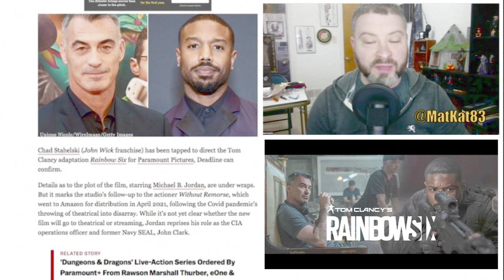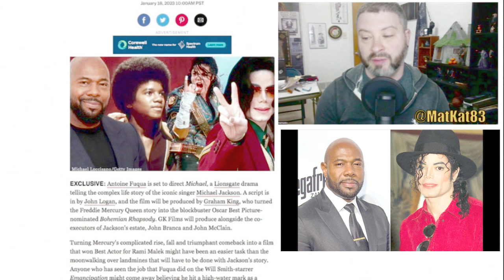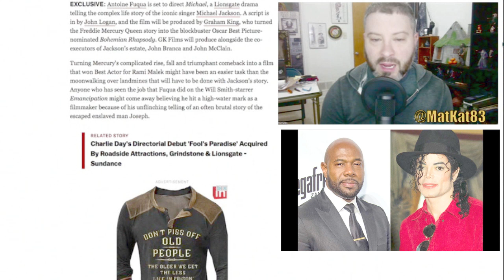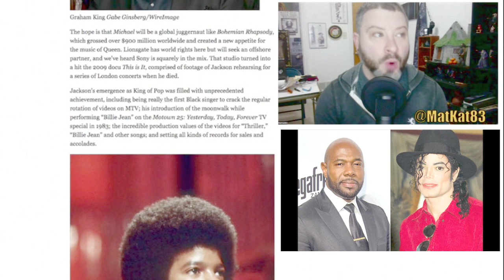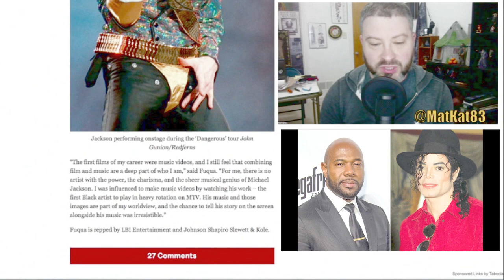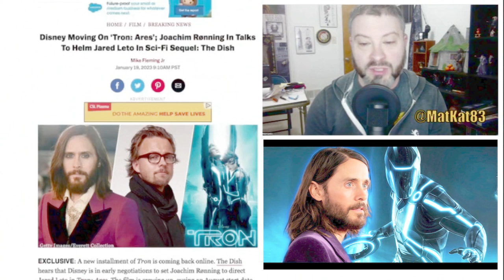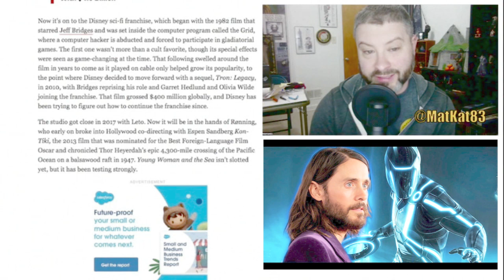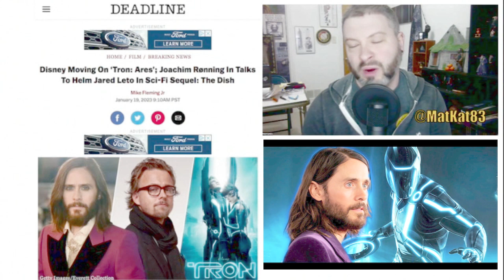WEEK IN REVIEW #238 [JAN 15-21] 2023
Sit back as GEEK WHAT!?’s host MatKat83 updates you on this week’s latest TV shows, movies, books, and comic books. ‘John Wick’s Chad Stahelski Tapped To Helm Michael B. Jordan-Led ‘Rainbow Six’ For Paramount, Emancipation’s Antoine Fuqua To Direct Michael Jackson Biopic For Lionsgate; John Logan Script & ‘Bohemian Rhapsody’s Graham King Producing With Estate, Disney Moving On ‘Tron: Ares’; Joachim Rønning In Talks To Helm Jared Leto In Sci-Fi Sequel: The Dish. Check it out!

‘John Wick’s Chad Stahelski Tapped To Helm Michael B. Jordan-Led ‘Rainbow Six’ For Paramount

Emancipation’s Antoine Fuqua To Direct Michael Jackson Biopic For Lionsgate; John Logan Script & ‘Bohemian Rhapsody’s Graham King Producing With Estate

Disney Moving On ‘Tron: Ares’; Joachim Rønning In Talks To Helm Jared Leto In Sci-Fi Sequel: The Dish